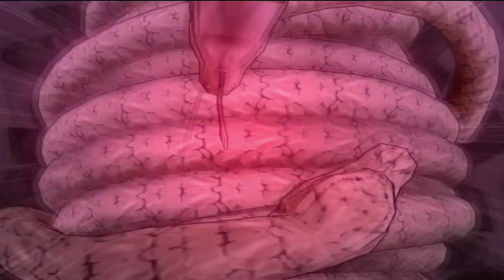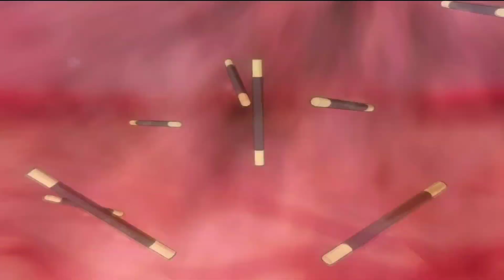Semua ultimate Naruto ninja 5 Aethersx 2 Part1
Hallo guys ,kali ini saya akan membagikan video Naruto ultimate ninja 5 ,yaitu Jutsu ultimate semua karakter,
video saya bagi menjadi 2  part,
Biar gak kepanjangan videonya